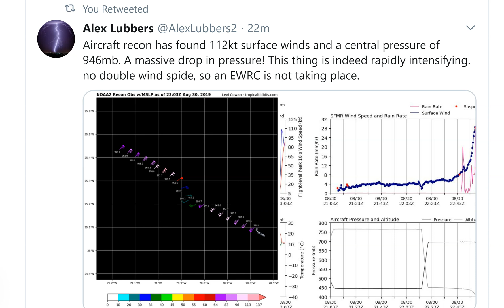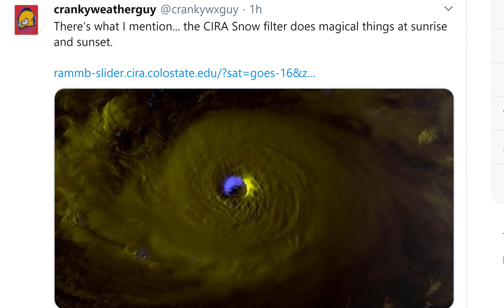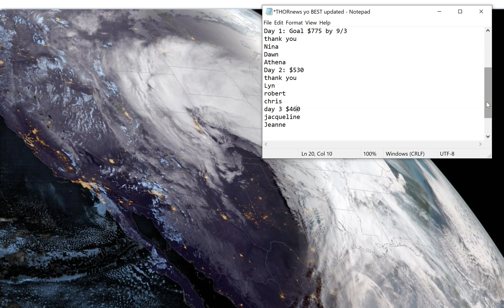Hurricane Dorian Rapid Intensification Cat 5 probable & Path still uncertain.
This is a cliff hanger roller coaster.
God bless everyone,
T LEWISON
5430 BIRDWOOD RD. #416

the crankywxguy blog (not me but good info)

Hurricane Dorian Expected to Strengthen into a Category 4; Prolonged Threat to Florida Increasing

    Hurricane Dorian is now moving through the western Atlantic Ocean.A hurricane watch has been issued for the northwestern Bahamas.Dorian will threaten parts of the Bahamas and the southeastern U.S. over Labor Day weekend.The most likely scenario is a track near the Florida Peninsula late in the weekend, but exact details will change.Residents from the northern Gulf Coast to Florida, Georgia and the Carolinas should monitor forecasts closely.

Dorian is a Category 2 hurricane and is forecast to intensify into a powerful Category 4, posing a prolonged danger that may last days in Florida and the southeastern United States beginning Labor Day weekend.

Dorian's center is about 480 miles east of the northwestern Bahamas, with maximum sustained winds of 110 mph. The hurricane is moving toward the northwest around 10 mph.

A hurricane watch has been issued for the northwestern Bahamas.

A watch is typically issued 48 hours before the anticipated first occurrence of tropical-storm-force winds (39-plus mph), conditions that make outside preparations difficult or dangerous.

Below is the latest on Dorian's timing and what we know about potential forecast impacts right now.
Dorian's Forecast Timing

Friday: Dorian's center is expected to track to the north and east of the Turks and Caicos and the southeastern Bahamas. Dorian will strengthen and likely become a major hurricane (Category 3 or stronger) later Friday.

Saturday: Dorian will bend west-northwest to westward by early Saturday, and it is expected to slow its forward motion. Dorian will likely begin to impact the northwestern Bahamas by Saturday night or early Sunday.

Sunday-Monday: Dorian will continue to slow down as it approaches and begins to impact the southeastern U.S., most likely somewhere between Florida and southeastern Georgia. That said, areas as far north as the Carolinas should also monitor for potential impacts from Dorian early next week.

Tuesday-Wednesday: Dorian's slow movement could allow it to continue impacting the Florida Peninsula and possibly other parts of the Southeast into the middle part of next week.

Uncertainty continues to be high when it comes to exact forecast impacts in the southeastern U.S. However, all interests in the Bahamas, the northern Gulf Coast, Florida, Georgia and the Carolinas should have their hurricane plans ready and monitor the forecast of Dorian closely.

Among the myriad track possibilities are a track farther north toward the southeastern Georgia coast and the Carolinas or one slicing across the Florida Peninsula, then emerging into the Gulf of Mexico and potentially threatening parts of the northern Gulf Coast next week.

The uncertainty in Dorian's exact track is mainly related to an area of high pressure off the East Coast. If high pressure remains relatively strong over the Southeast, then Dorian would track straight into Florida. But if the western periphery of the high is significantly eroded by a subtle disturbance moving through the eastern United States, then Dorian could turn more northward near the coast of Florida.

Regardless of its exact track, Dorian is likely to be a dangerous hurricane – potentially a Category 4 – when it approaches Florida later this weekend or early next week.
Dorian's Storm Surge, Wind and Rain Impacts

In the northwestern Bahamas, the risk of life-threatening storm surge and hurricane-force winds (74-plus mph) this weekend continues to increase. Rainfall totals of 6 to 12 inches are expected, with isolated amounts up to 18 inches, which may cause flash flooding, according to the National Hurricane Center. The central Bahamas can expect 1 to 2 inches, with isolated totals up to 4 inches.

Storm surge may cause water levels to be as much as 10 to 15 feet above normal tide level in areas of onshore winds in the northwestern Bahamas. Near the coast, that storm surge will be accompanied by large, destructive waves.